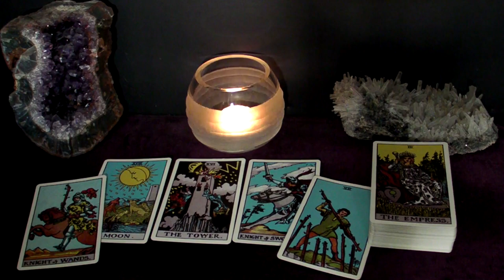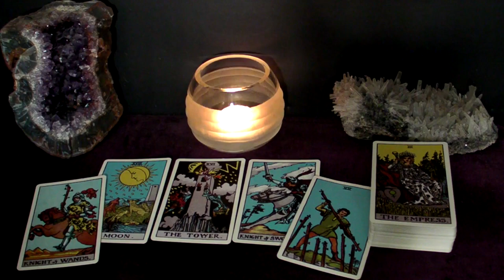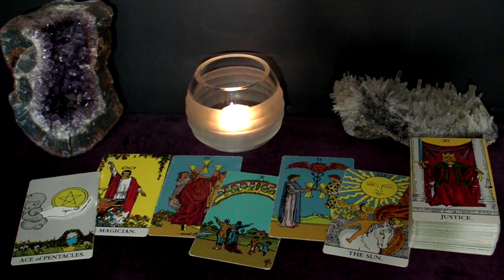LIBRA - YOU NEED TO KNOW THIS RIGHT NOW! | July 2022 "BEWARE" Tarot Reading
Time Stamps
00:00 Intro
00:21 What To Beware Of
03:48 Advice
06:31 Next Good Thing To Happen To You This Month